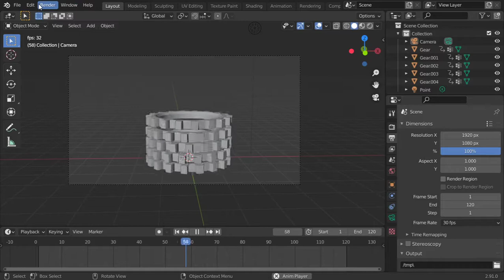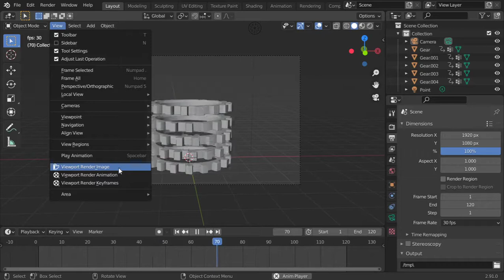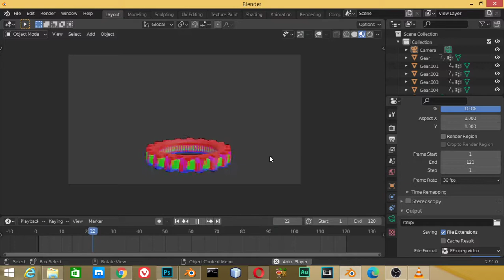Viewport Rendering in blender 2.9 (EN.)